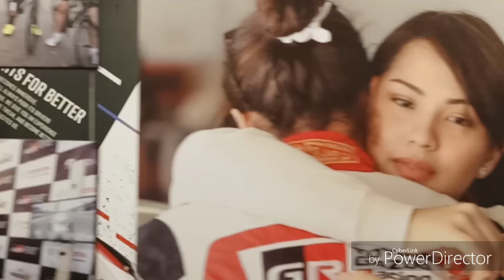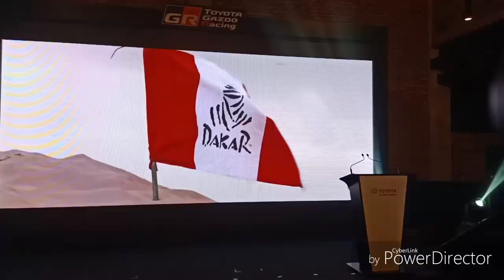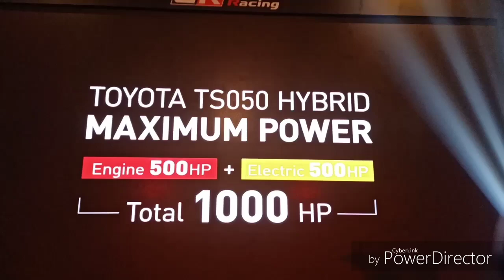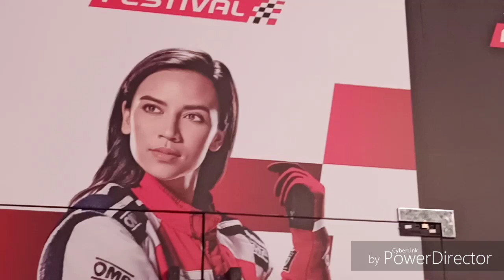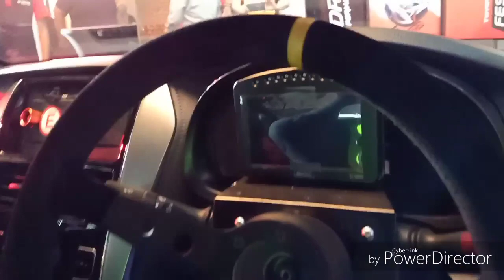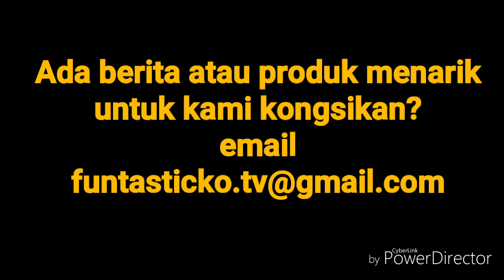Toyota bakal buka Gazoo Racing Outlet untuk kereta prestasi tinggi Dan walk-around kereta lumba Vios